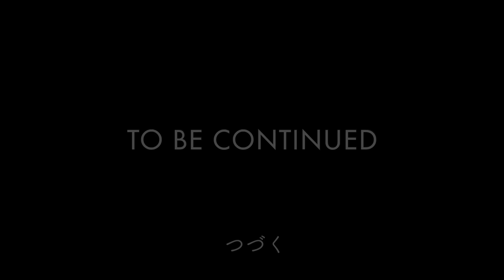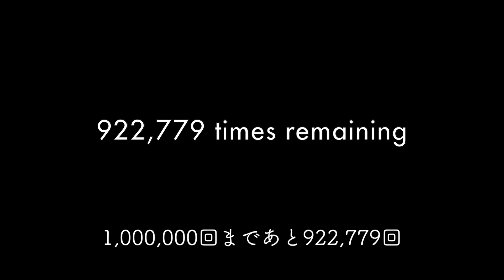【キック100万回】気持ちの良い無回転シュート集【77221回目】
ウクライナ軍への支援先

（国連UNHCR協会ホームページ）

進撃のYの波乱万丈な人生が本になりました。書籍『ゼロからの進撃』

これは技術習得の過程をみんなとシェアしたいと思って始めた企画です。
企画の趣旨：一万時間の法則ってご存知でしょうか？
簡単に言うと、「世界レベルの技能に習得するためには、一万時間の練習が必要」という法則のことです。
時間よりも回数に換算したほうがやりやすいので、一万時間を独自の考察と計算により回数に換算し、「100万回の反復練習により世界レベルに到達できる」という仮説を立てました。
（僕はこれを100万回仮説と呼んでいます）

100万回仮説を検証するため、100万回のキック練習に挑んでいます。
目標は、100万回達成して、ベッカム＋ロベルト・カルロスのキック（正確なカーブキックとパワフルな直球）を習得することです。
（追記、ジュニーニョ・ペルナンブカーノの縦回転と無回転フリーキックを追加）

これからの上達の過程をシェアしていこうと思います。

何かを始めるのに遅すぎるということはないということを証明したいです。

追記2
企画を始めた当初は1日300~1000回の練習で、6年程度で100万回練習する計画でしたが、ハイペースでの練習により怪我をしてしまったため、現在はペースを落としての練習となっています。
現役プレーヤーのうちに100万回練習することは難しいかもしれませんが、人生を通して100万回の練習によって技を磨き続けていく所存です。

【今から、挑戦しよう】
このチャンネルのテーマは人間の成長です。
スポーツも音楽も勉強も、人間が人間として成長していく営みだと考えています。
成長したいと願う人に何かしらのインスピレーションを与えるきっかけになるコンテンツをシェアしていきたいと考えています。
共に闘い、挑戦し、成長していきましょう。

何かを始めるのに遅すぎるということはない。